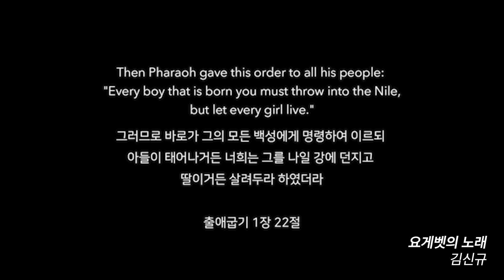요게벳의 노래 - 김신규 소프라노색소폰연주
연주 들어주셔서 감사합니다~!!
배우는 과정의 회원님들의 연주입니다.
댓글에 평가를 하거나 좋지 않는 댓글은 삭제 됩니다^^

전광우색소폰스튜디오에서 배우면시면
멋진 연주와 영상 모두 받을 수 있답니다*

전광우색소폰스튜디오는 용인 수지에 단국대학교 정문 앞
115평의 대형 규모의 색소폰 아카데미 입니다.
19개의 개인 연습실과 공연 아트홀과 최첨단 녹음 시스템과
촬영 시스템을 구축하고 있으며 개별 맞춤 교육이 완벽하게
준비되어 있는 스튜디오 입니다.
저희 스튜디오에서 배운다면 엄청 빠르게
누.구.나 이렇게 연주 할 수 있습니다.

위치: 용인시 수지구 죽전로 152-1 2층,3층
 전광우색소폰스튜디오

주차 100대 이상 주차 가능
연습실 24시간 365일 연중무휴운영

레슨시스템
수업료 월 20만원(포함사항)
1. 연습실 무제한 사용
2. 레슨 주2회 월8회 레슨
3. 연주영상 녹음 및 촬영 매달 무상제작
4. 악기무상점검 (연1회)
5. 향상음악회 연 4회
6. 원장 상시 거주!  수시로 문제해결
7. 반주기 6대 무상 이용
8. 연회원 등록시 1개월 할인+캐비넷 1년무상+교재10권제공
9. 개개인 맞춤형 수업 진행 추구하는 방향으로 수업지도
10. 자기주도연습이 가능하도록 지도
11. 레슨을 받으면 낮은 자존감도 업업!! 행복한 연주가 되도록 지도